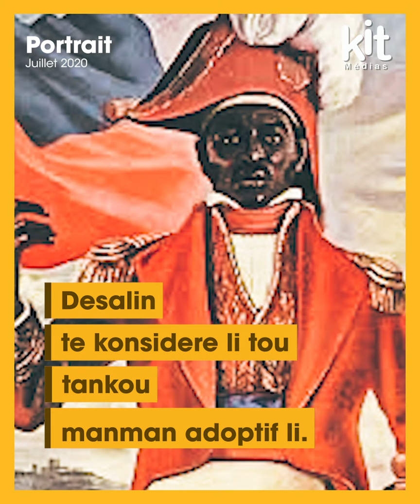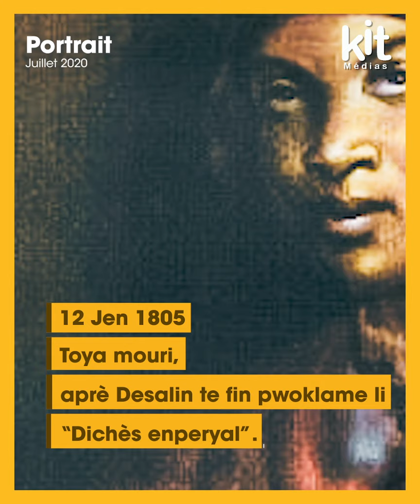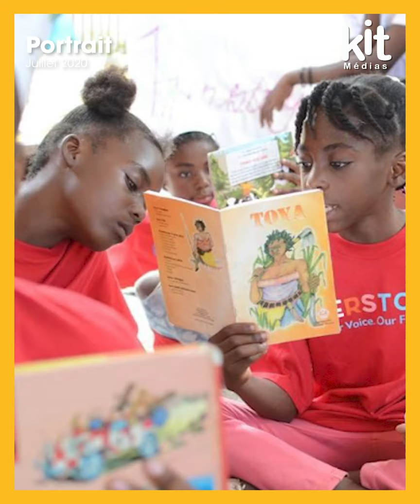Portrait de Toya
Decouvrez avec nous le portrait de TOYA, une femme inspirante quia marqué l'histoire d'Haiti.

Cette vidéo demeure le production de la Fondation TOYA.